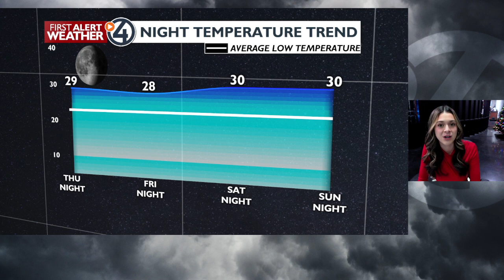Drier and warm weather...potential for rain Sunday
This week we've seen mostly dry weather and warmer temperatures. This will continue until Saturday night/ early Sunday morning, where we could see some rain.